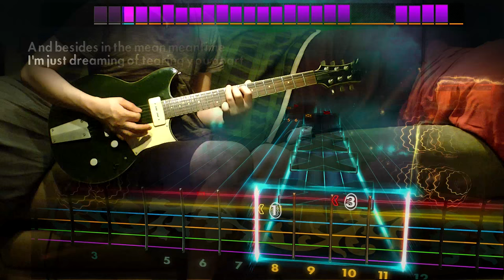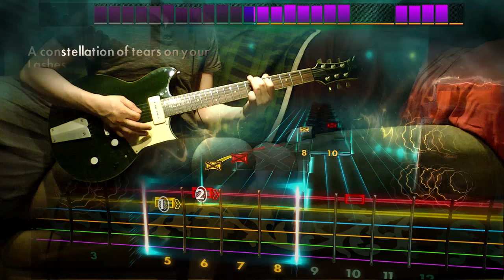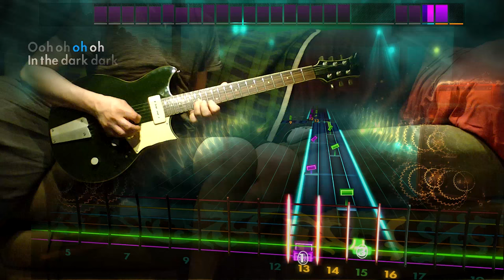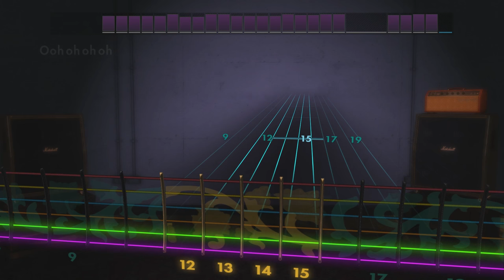Rocksmith 2014 - DLC - Guitar - Fall Out Boy "My Songs Know What You Did in the Dark (Light Em Up)"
Already on Everything

2010s Mix Pack – $7.99 / Steam

* Fall Out Boy “My Songs Know What You Did in the Dark (Light Em Up)”
* Hail The Sun “Burn Nice and Slow (The Formative Years)”
* The Neighbourhood “Sweater Weather” – D Standard